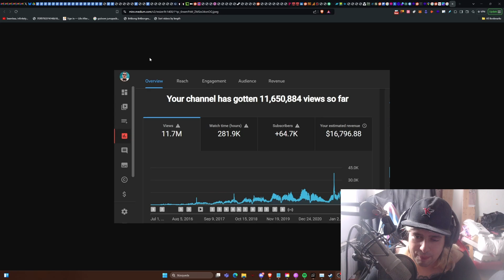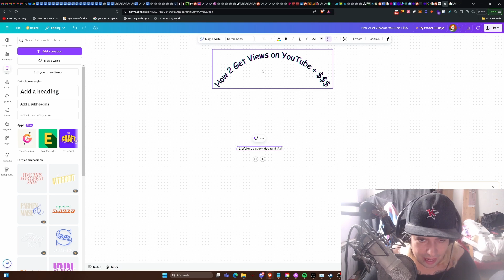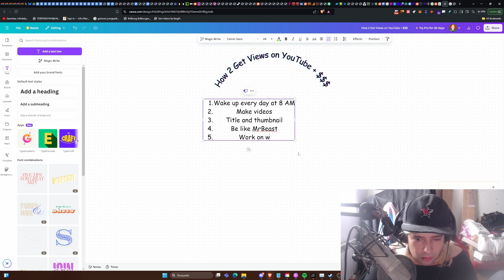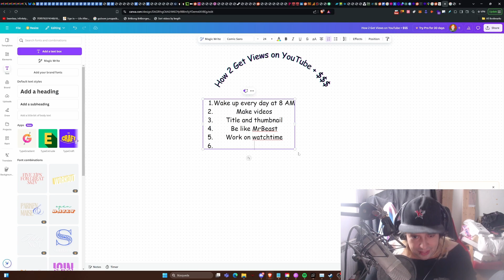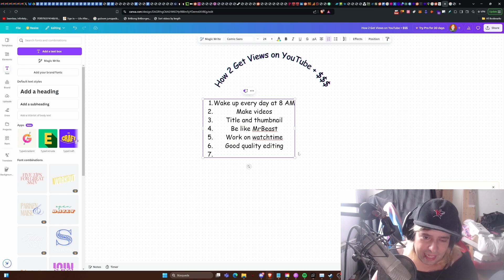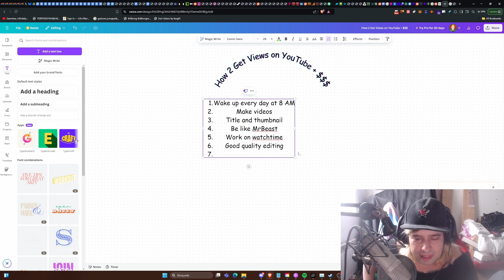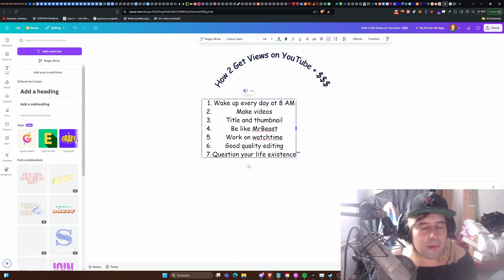HOW TO GET VIEWS AND MONEY ON YOUTUBE IN 2024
IN THIS VIDEO I'M GOING TO TEACH YOU HOW TO GET VIEWS, SUBSCRIBERS AND MONEY ON YOUTUBE IN 2024!!

In eBook and Hardcover format!